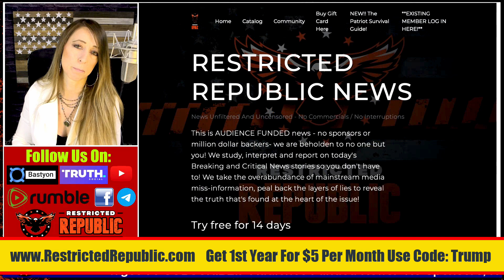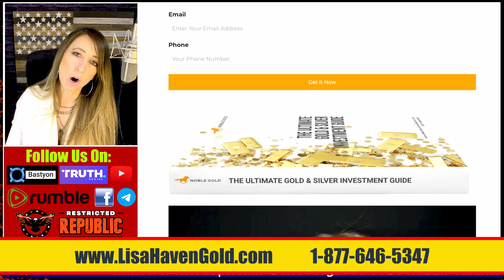How Could Tucker Carlson Miss THIS?! J6 Video Bombshell Not Discussed!!